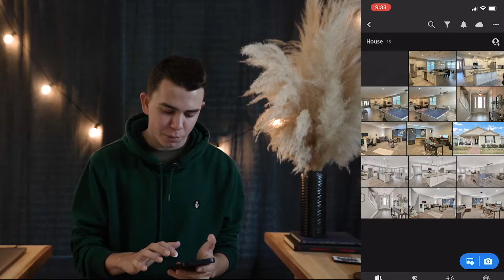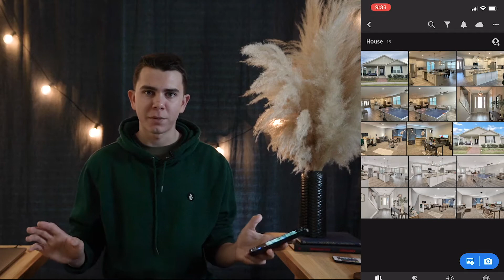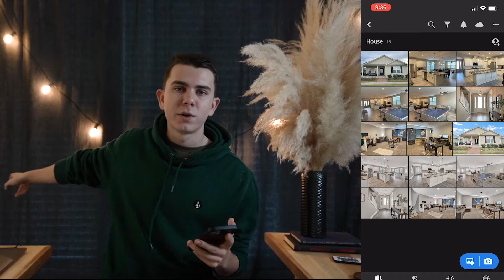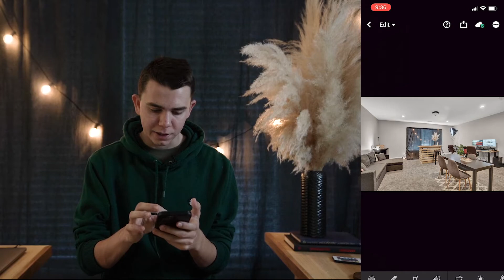iPhone vs Sony A7iii | Real Estate Photography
Check out my social pages for questions or to see our work!